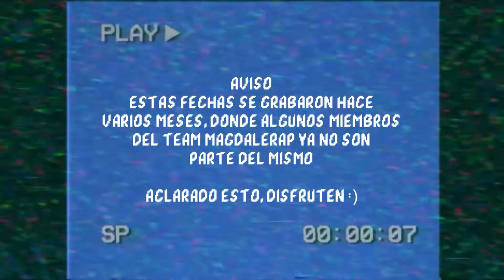SEÑOR NIÑO 🇻🇪 VS CHOKY - OCTAVOS DE FINAL - MAGDALERAP - TEAM TRAINING #1